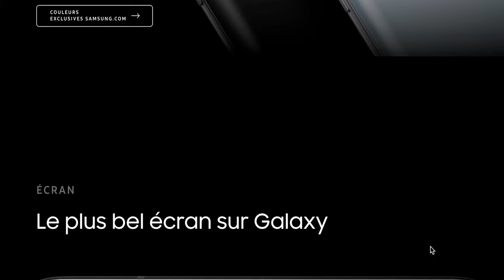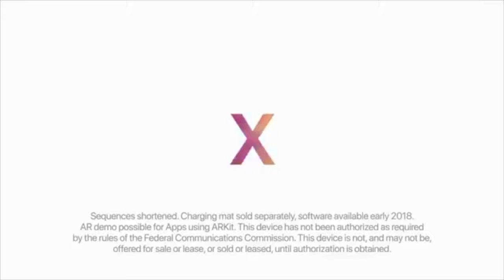Les GAFAM nous donnent une leçon marketing 3.0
Les GAFAM dominent le monde industriel par la cause d'un marketing réellement puissant !
Dans cette vidéo, nous allons analyser un point spécifique que vous avez tout interêt à mettre en place dans vos activités, si vous voulez vendre efficacement vos produits

Ce que nous verrons dans cette vidéo pourra aussi vous servir dans vos relations de tous les jours

▬▬▬▬▬▬▬▬▬▬▬▬▬▬ NOTRE CANAL TELEGRAM ▬▬▬▬▬▬▬▬▬▬▬▬▬▬

Ce canal n'est pas pour les curieux, il s'adresse à ceux qui désirent ardemment de nouveaux horizons, nous y distribuons du contenu à forte valeur ajouté en terme de performances avec pour leitmotiv: Freedom in the service of performance